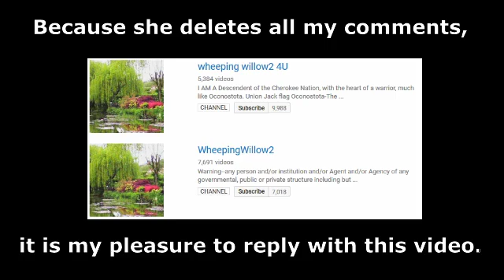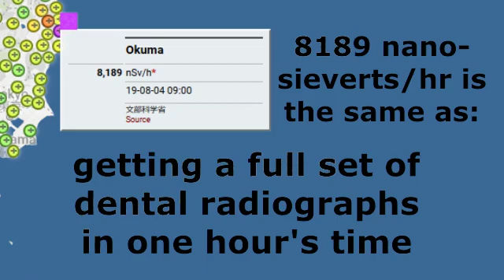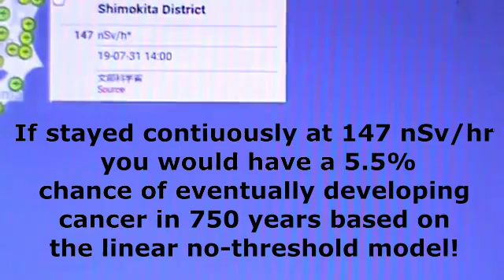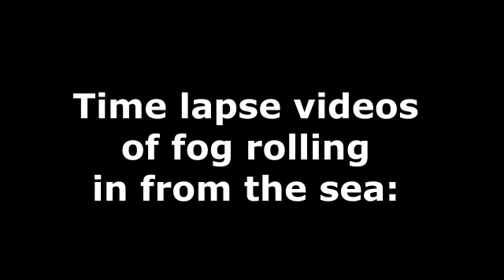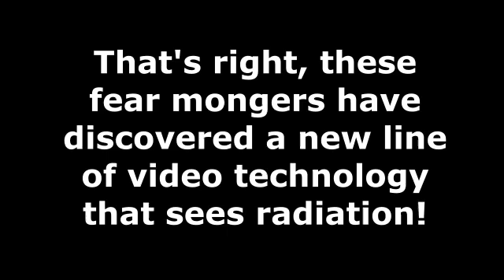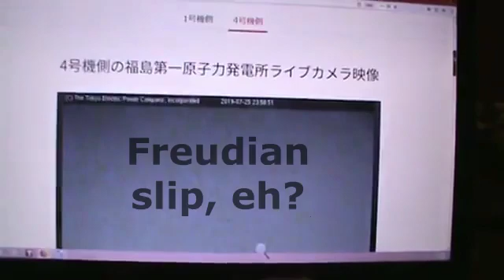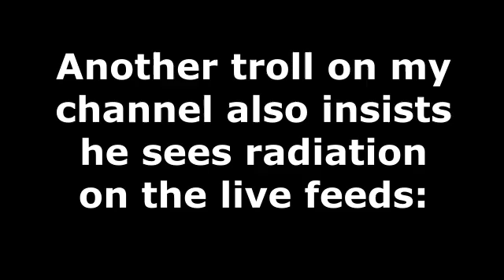Live TEPCO Fukushima rad-cam! Examining the nonsense of WheepingWillow2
Witness a new invention of a marvelous camera that detects individual isotopes of ionizing radiation!

Seriously, some Fukushima fear mongers are going out of their way to pretend to be so ignorant.     ???

For some reason TEPCO has supplied these live cameras to show all the radiation they are hiding...